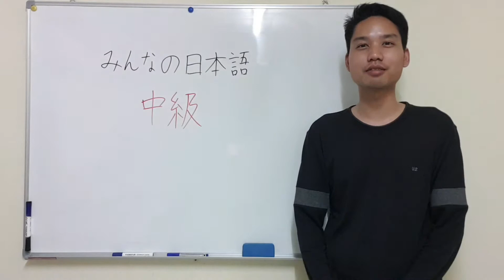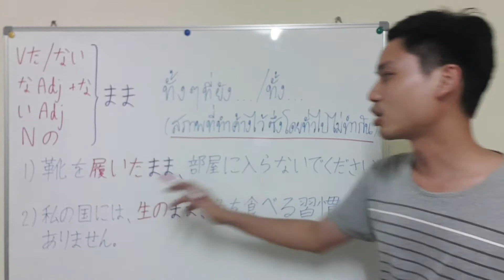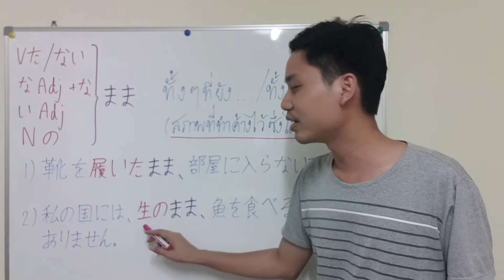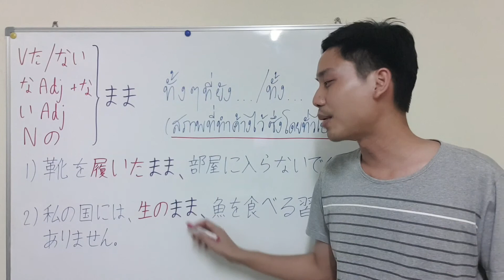Chuukyuu Series | ไวยากรณ์ Minna no Nihongo ระดับกลาง | บทที่ 8/5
ในเมื่อตำรา Minna no Nihongo ระดับกลางไม่มีวางขายตามร้านหนังสือทั่วไป ครูปอนเลยขออธิบายเองเลย

บทที่ 8/5 เรื่อง
まま

ฝากผลงาน Chuukyuu Series ด้วยนะครับ ขอบคุณครับ